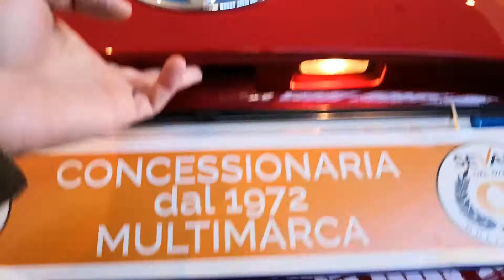TOYOTA YARIS HYBRID 1.5 (1216P)